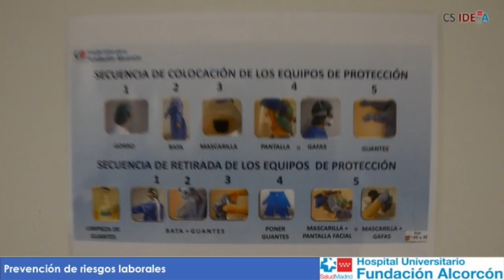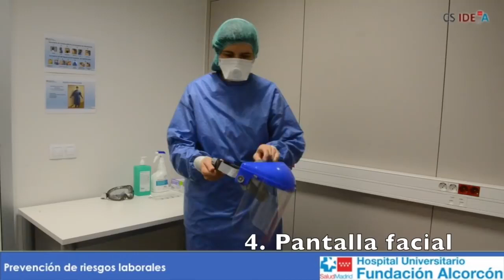Protocolo puesta y retirada EPI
ATENSALUD

Solo con fines Educativos e Informativos de promoción de la salud y prevención de enfermedades, respetamos el derecho de autor.